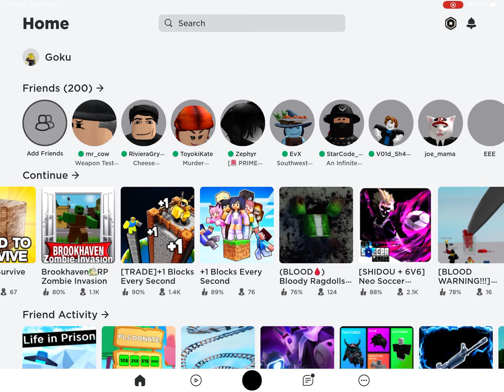I am bad at this